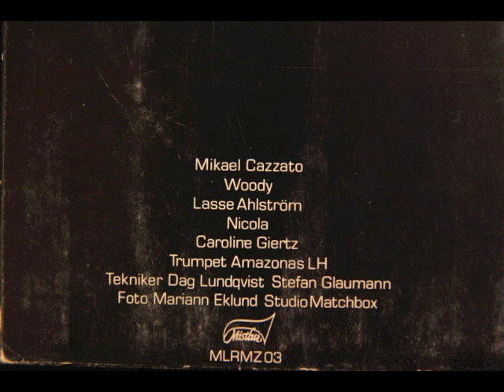Cirkus: Kalla regnet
Gruppen Cirkus släppte 1984 denna EP som innehöll 4 låtar.
Senare släppes även singeln Isabelle
Observera Caroline Giertz ( Måndagsklubben, Det okända TV4 ) medverkan och skivans omslagsmodell?